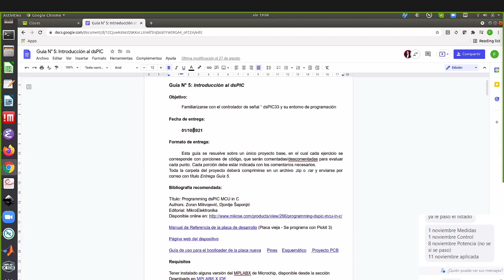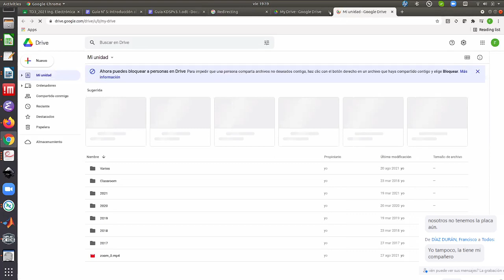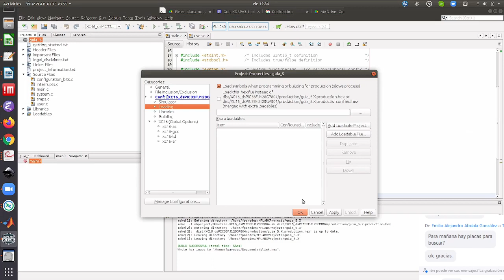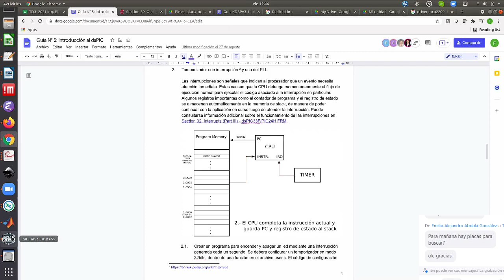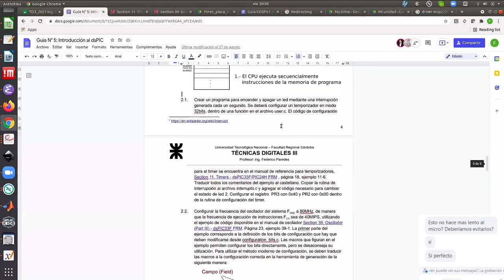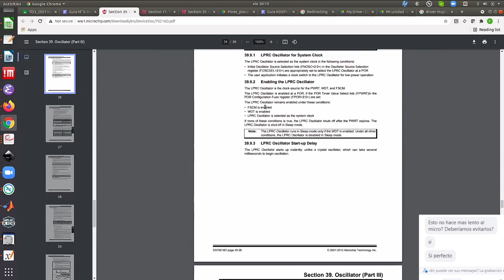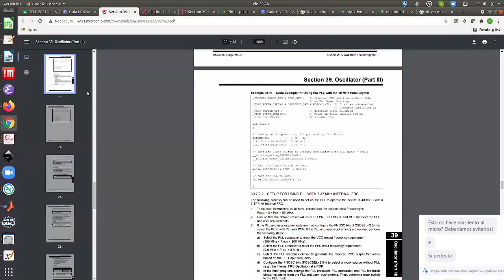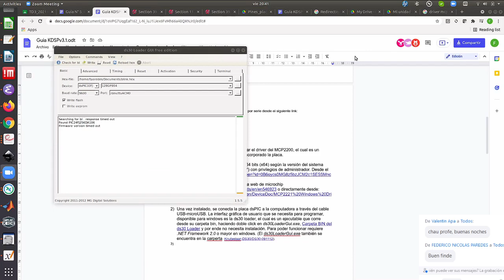Técnicas Digitales III: Práctico 01/10